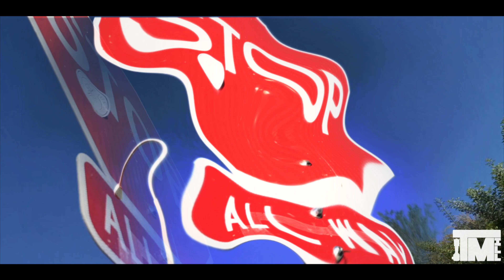Merno D - Bounce {Directed By @tmill}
Merno D - Bounce (Official Music Video)

Song is only released here.

Directed + Edited by TMILL

ARIZONA ~ video location.

Peace!